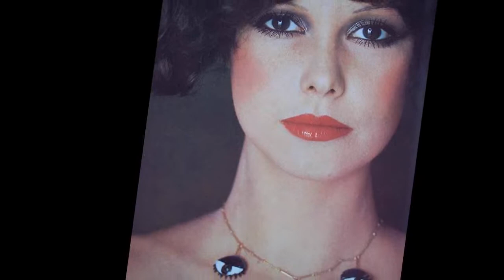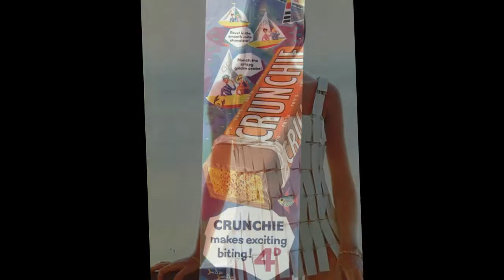livin' blues ♦ big road blues ♦ stereo remix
Edit for headphones, April 2012. Edit of a song from the 1969 album "Hell's Session" of the Dutch band "Livin' Blues" (first and the last photo of the video).

BIG ROAD BLUES
(Maceo Merriweather)

I ain't goin' down the big road by myself
yea I ain't goin' down the big road by myself
yeah I can't carry you baby
gonna care me somebody else

the sun gon' shine in my backdoor someday
yeah the sun gon' shine in my backdoor someday
now and a big wind gonna blow down roll my blues away
roll it away!

well the sun gon' shine in my backdoor someday
the sun gonna shine in my backdoor someday
my blues away

®© UMG on behalf of Universal Music, a division of Universal International Music BV
®© therock&rollingsixties